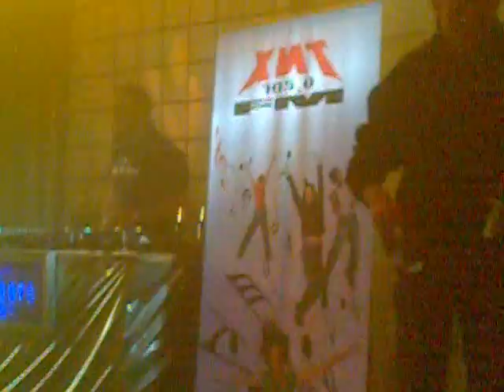Aly&Fila (Egypt) в Уфе